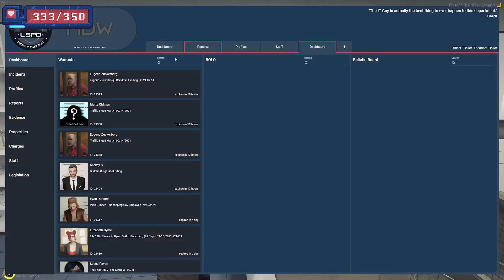Tinker might be conflicted from investigating murder of Wingman - guns used belong to his girlfriend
Make sure you Watch in 1080p Quality!

Now in the comments: What would you be on NoPixel? Let everyone know in the comments below.